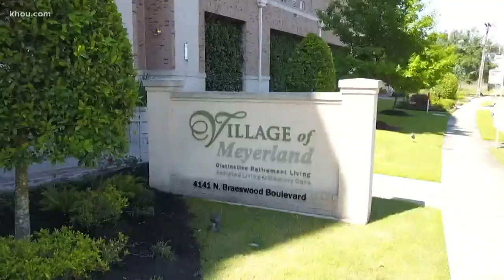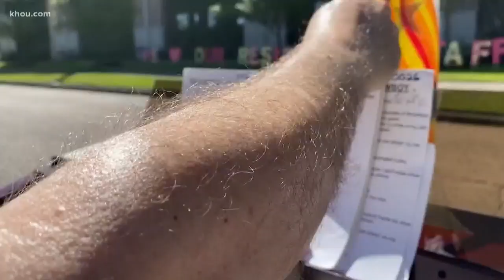Former Astros organist plays outside for seniors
Visitors still aren't allowed inside nursing homes and assisted living facilities, but one Astros fan has figured out a way around that.